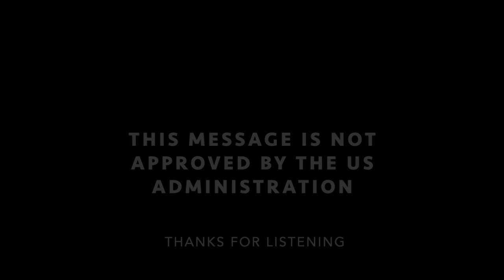Rabid Jack - Good Riddance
Bye bye Donnie! You won't be missed.

Lyrics:

There’s a wind of change a blowin’
as we’re moving towards salvation
from this devilish little man
and his hell administration
There’s no time to count our blessings
Now it’s time to just move on
As we pop open some champagne
when this orange turd is gone

Oh see the flag a risin'
over our new horizon
see our brothers and our sisters
breathe a new day into life
I don’t know how to say this nicely
so I guess that I’ll be blunt
when I hope that we can all agree
that Donald Trump’s a cunt
yeah I hope that we can all agree

Stop the madness of sedition
Lock him up for all this treason
Let's get all his friends together
Tis the traitorest of seasons
Grab him by the dick and give him
His dishonorable discharge
So the whole damn world can build a wall
Round Donnie free of charge.

Chorus

Put him in a tight old Jumper just as orange as his Tan
Behind bars with all his brothers from the Maga ku Klux klan
Let us say Goodbye to the saddest old excuse for a man
Let him tweet about it all he wants,
Oh no wait, he's banned! Ha!

Chorus